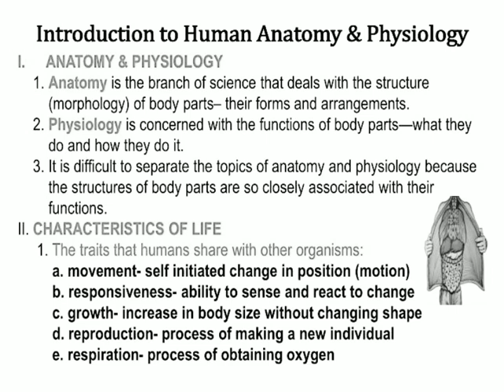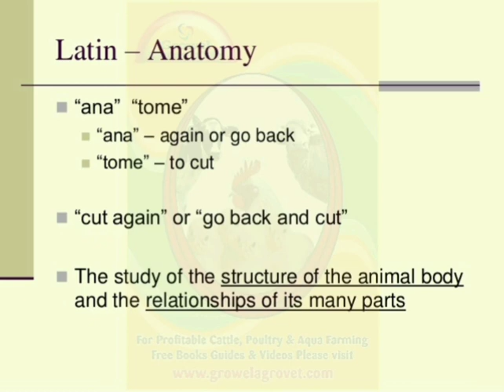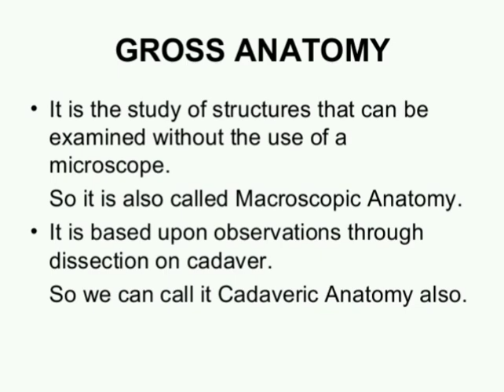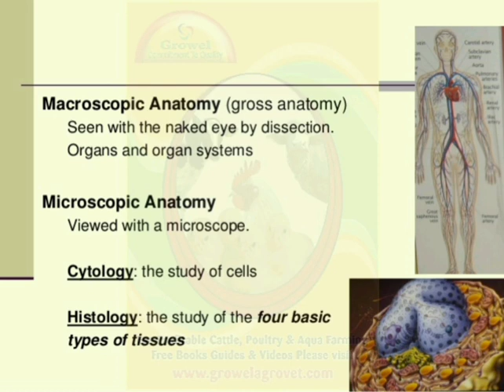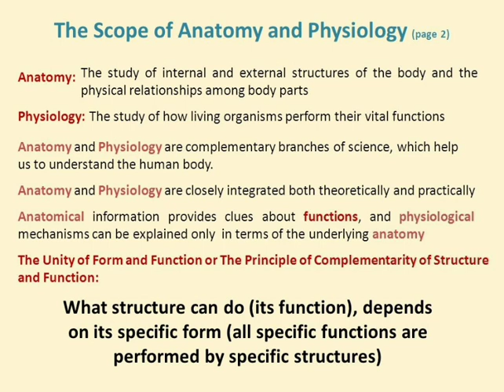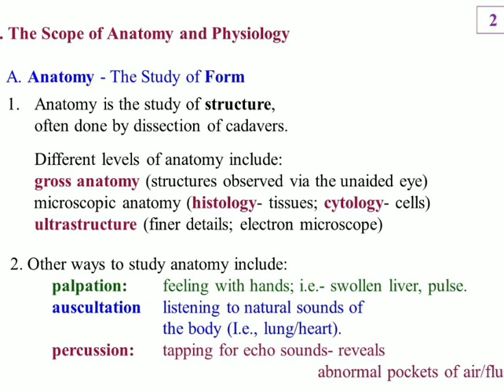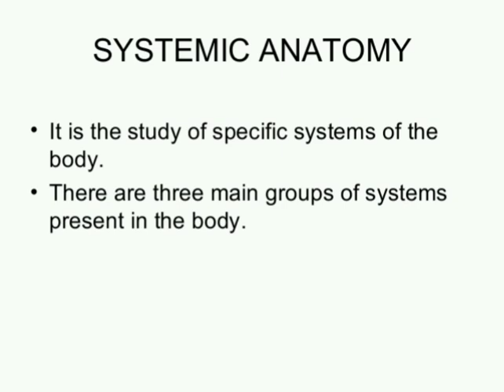Introduction to Anatomy English/Urdu version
Dr Muhammad shuaib khan
Faculty of veterinary and animal sciences Gomal University Dera Ismail khan Pakistan